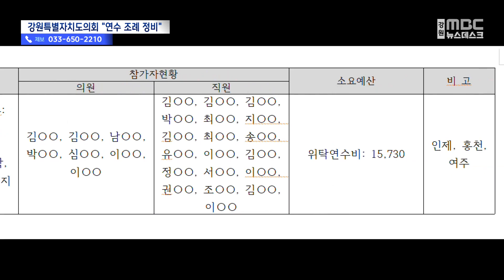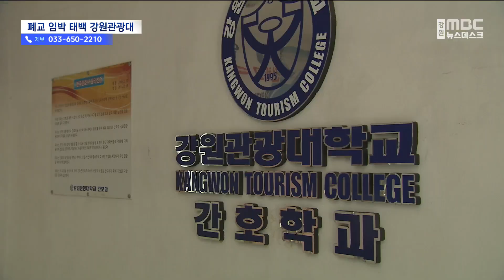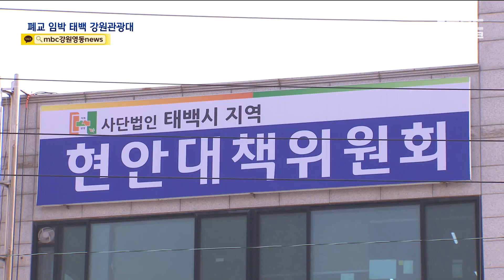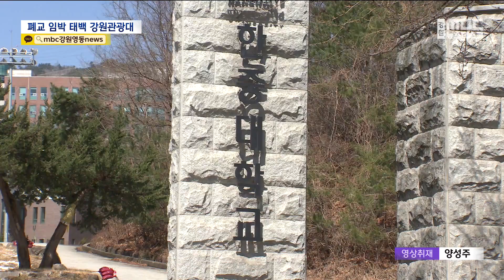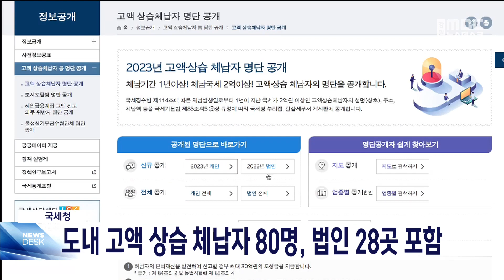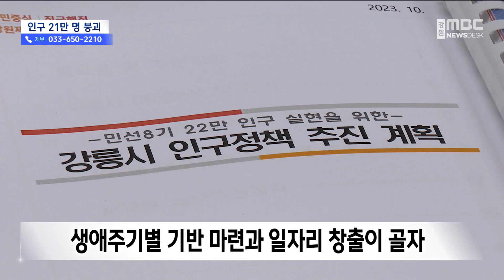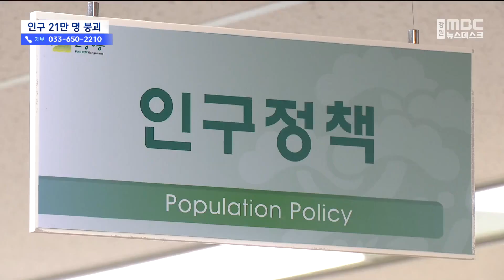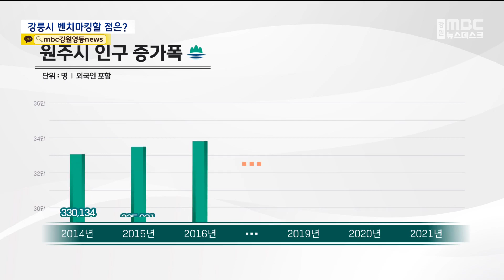MBC뉴스데스크 다시보기 20231214